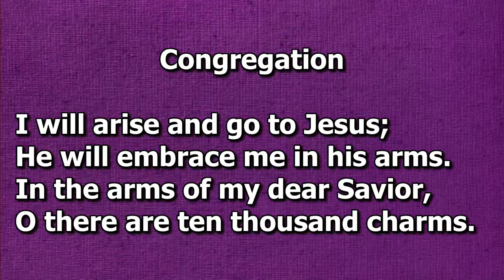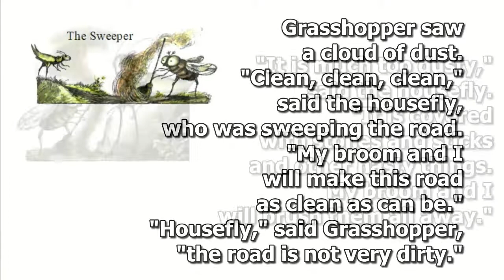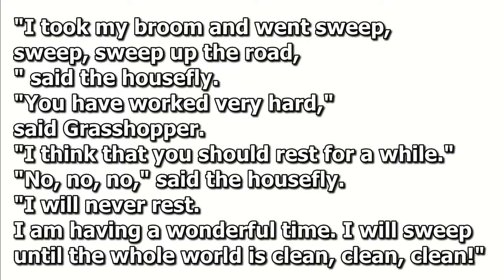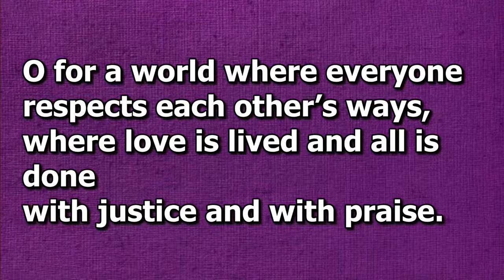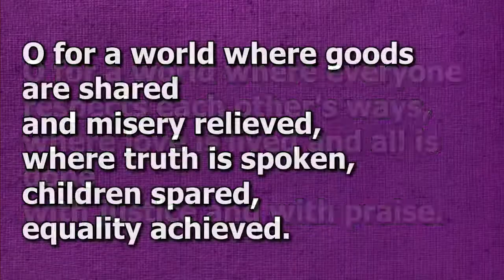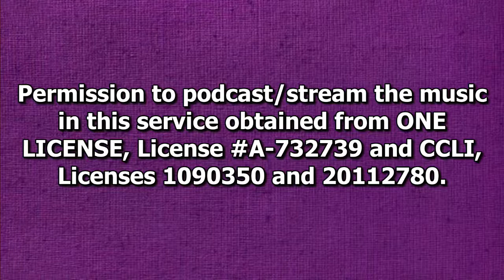March 7th Worship Service